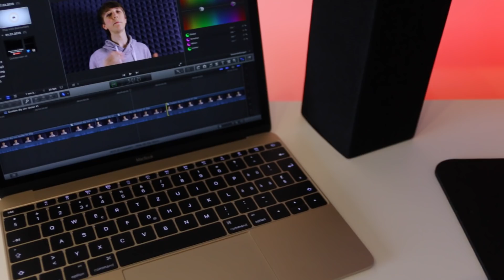Why I Bought a MacBook!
In this Video I explain why I bought a MacBook although I have a really powerful X99 PC. The main factor is optimisation, which is far better on Mac than Windows. With final cut pro x I am able to cut videos on a 1.1 GHz dual core processor without any problems.

Support me (for free) while shopping online:
Amazon (US)
Amazon (DE)